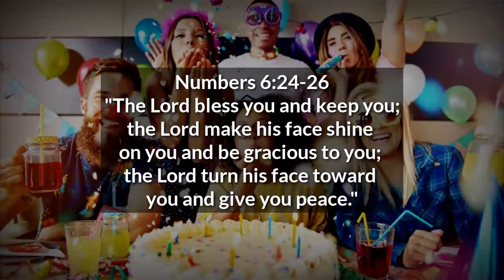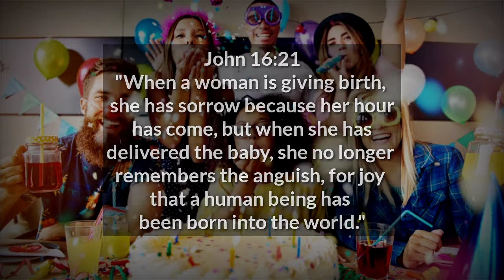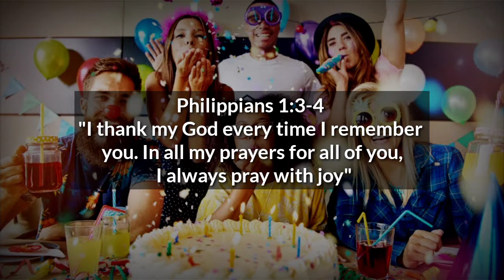Bible Verse For Happy birthday | Birthday Wishes | Biblical Quotes